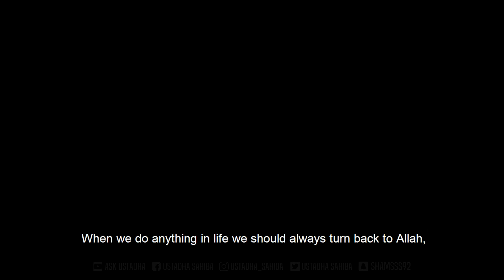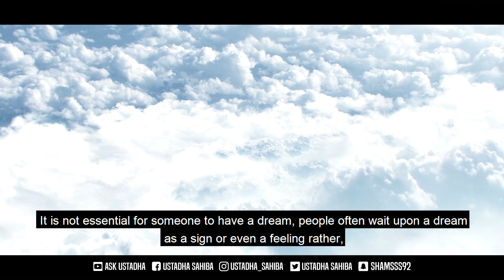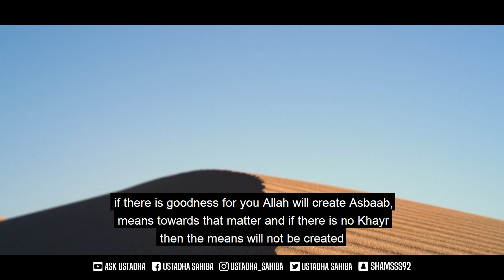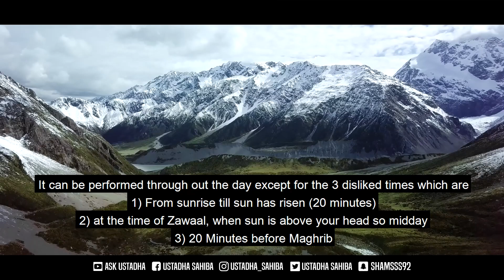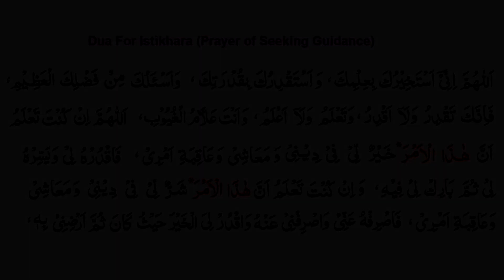Method of Istikhara l Prayer of Guidance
How to perform Istikhara?

Is seeing a dream necessary?

Simple, watch this clip!